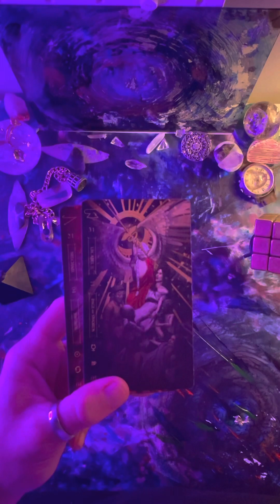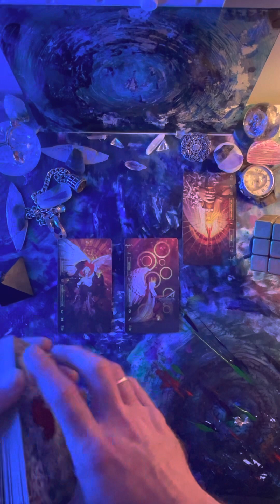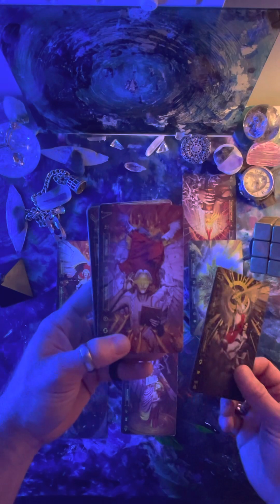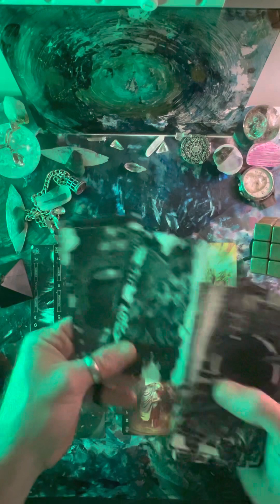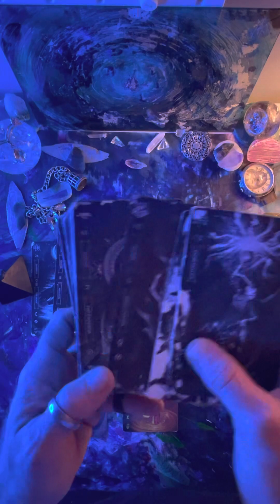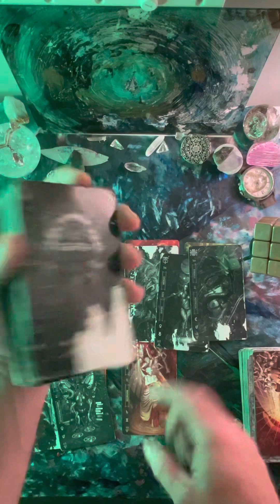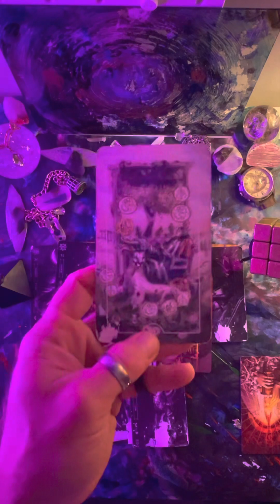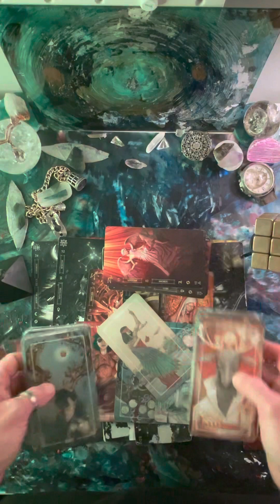QgotU Tarot: Pluto retrograde into Capricorn ♑️ Reassessment time; maintain that integrity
Pluto Retrograde

Identifies/resonates/Harmonious
                        with

         feel targeted.